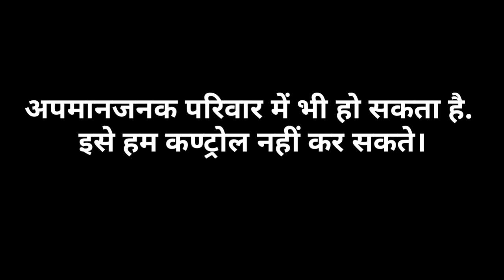हमारा जन्म | ameer gareeb shayari | sacchi baten | acchi baten | gyan ki baten | sad family status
acchi baten status
gyan ke status
gyan ki baten
rishtedar status
sacchi baten
gyan ki baatein status
gyan ki baten status
matlabi rishte status
acchi status
achi baatein whatsapp status
dahej status
eklavya status
ghamand status
gyan ka status
gyan ki bate status
matlabi rishtedar status
rishtedar sad status